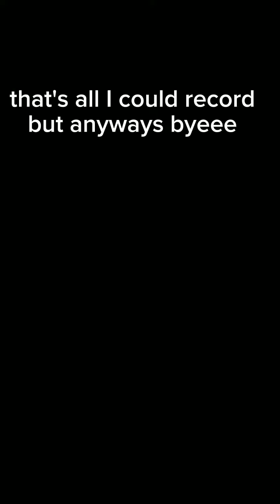🖤BLΛƆKPIИK💗 sings YEAH YEAH YEAH❤❤blackpink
Hi guys🖐
Here's another video from the BORNPINK concert. 🥰